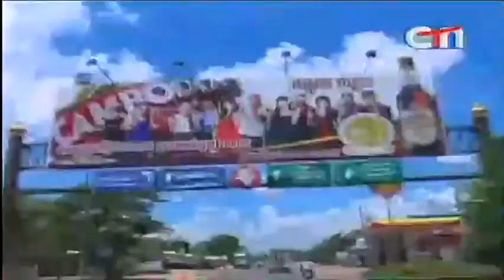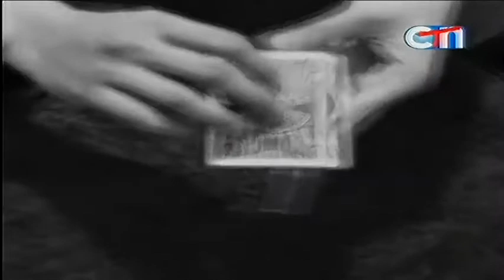Cambodia Street Magic on CTN on 16 Sep 2013 Part 1